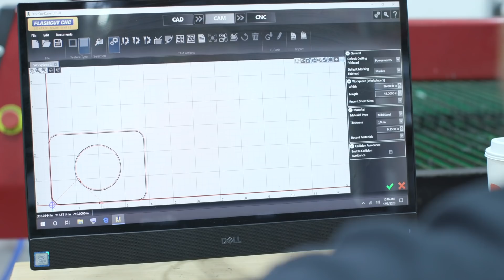Welding The Gift Prison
Welding the Gift Prison..perfect gift for your welder friends.

Download the WELD™ APP, join the welding community, find welding resources, check out our member discounts through our brand partners and links to our podcast and social channels